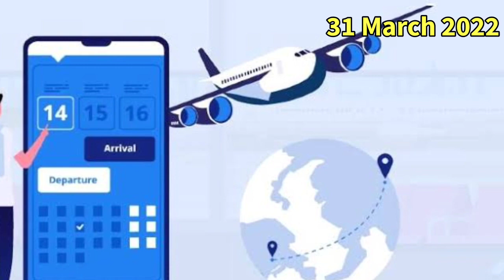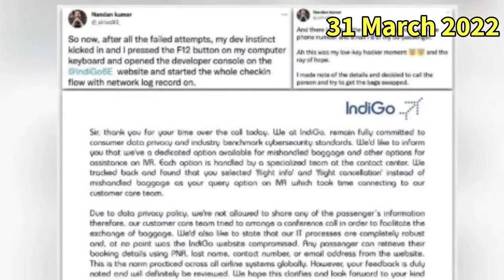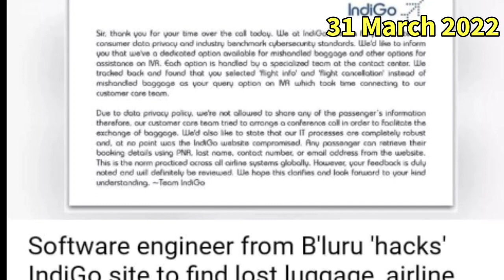Mumbai - USA Direct Connectivity | Thai Airways & Air France Starting Flights in India.